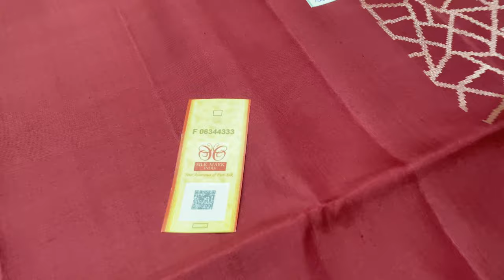HANDWOVEN PURE SOFT SILK SAREES WITH SILK MARK | VARNAA SOFT SILK SAREES SIRUMUGAI 9043809562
PLAIN VARITIES SOFT SILK SAREES @ 5200 & 5700/- (2 PRICE RANGES)

Varnaa
11/137c, cheran nagar,
Annur Road
Sirumugai ,
Coimbatore dt.
Tamil nadu